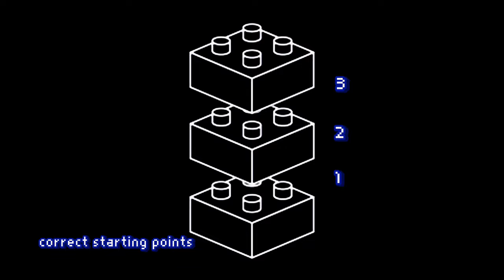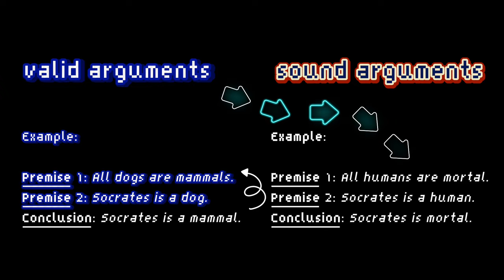Logic in 100 Seconds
Logic tries to give a systematic account of what principles and rules and methods make up good reasoning. In 100 seconds.